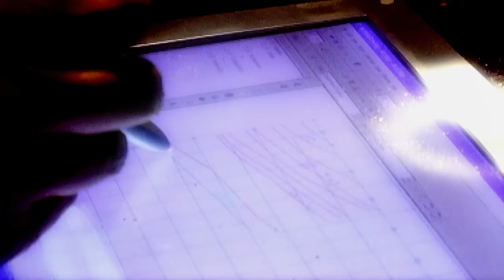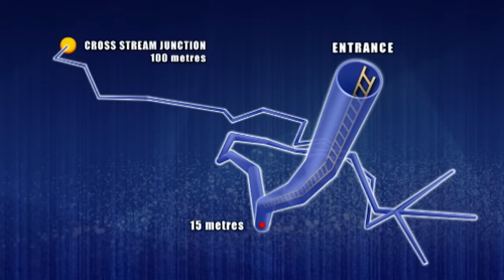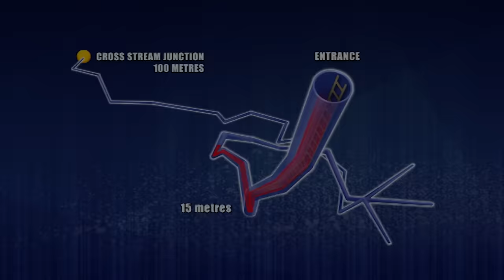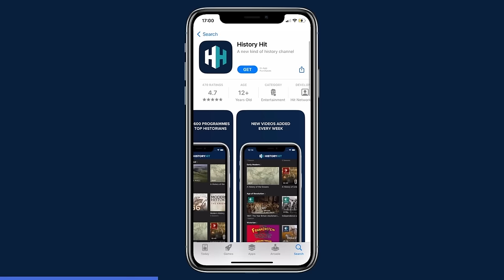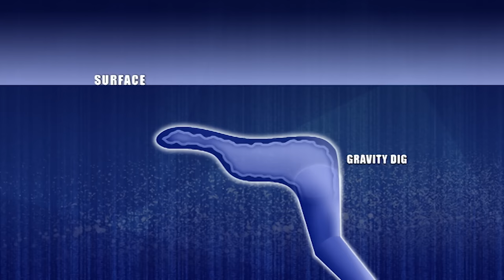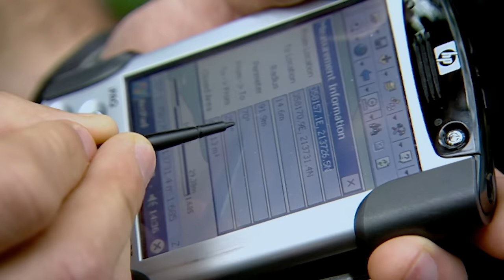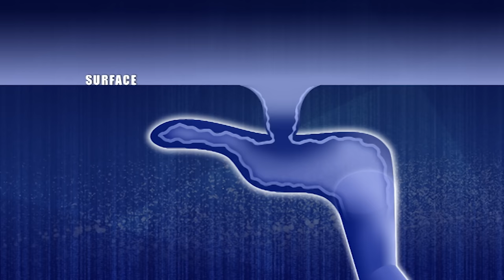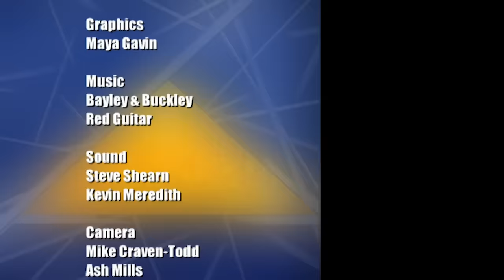Can Archeologists Find Ancient Human Remains In This Cave? | Extreme Archaeology | Unearthed History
Discover the past on History Hit, with ad-free exclusive podcasts and documentaries released weekly and presented by world-renowned historians Dan Snow, Suzannah Lipscomb, Matt Lewis and more.